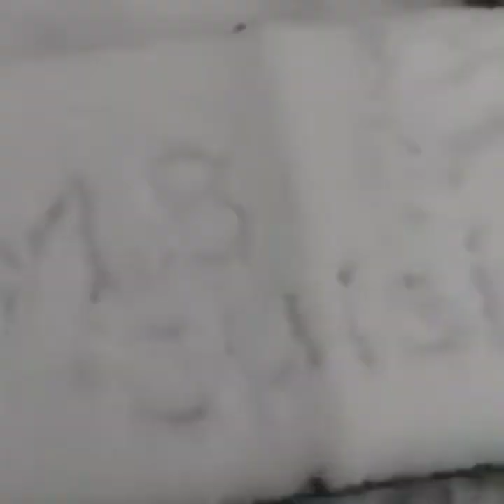Neige en Île de France#جولة مع عاءلتي في أجواء راءعة للثلوج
neige-Paris
Une très belle journée avec plein de neige et de bonheur en île de France.